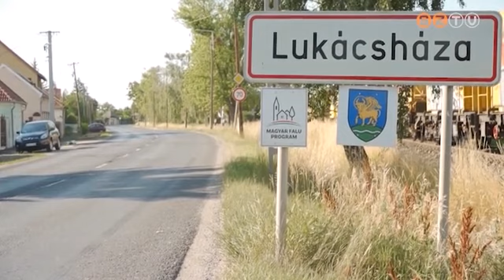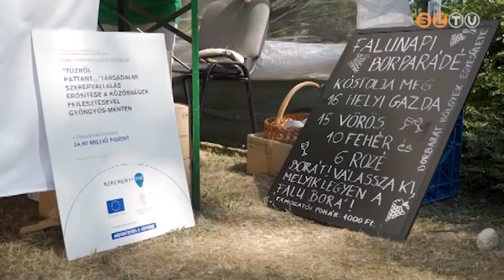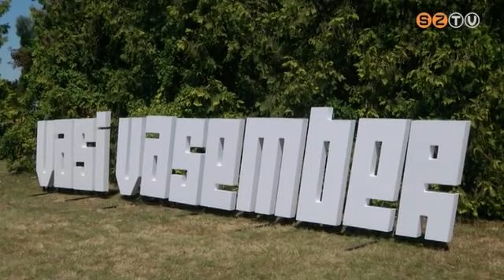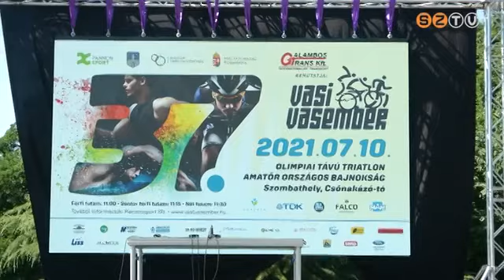Híradó - 2021. július 12.